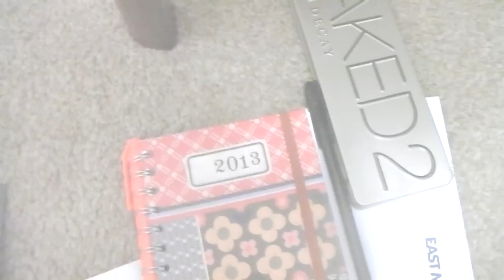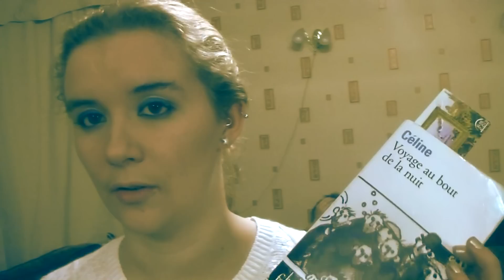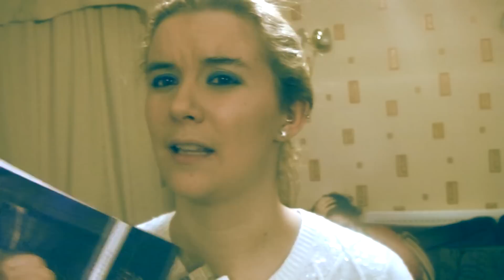Monday's Child Is Fair Of Face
Louis-Ferdinand Céline - Voyage au bout de la nuit
D. H. Lawrence - Lady Chatterley's Lover